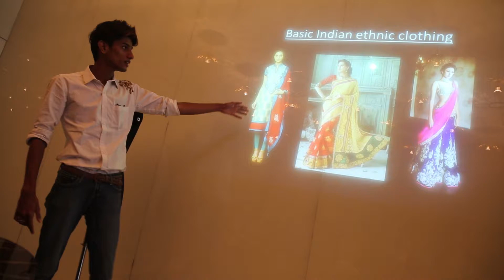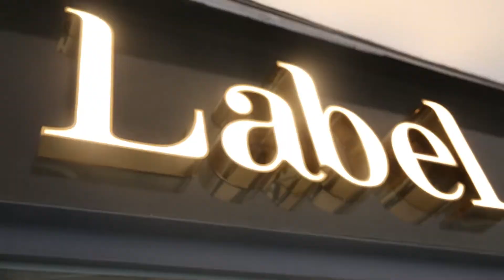Indian Ethnic Wear Session With Japanese Women's Club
Phoenix Marketcity Chennai hosted guests from the Japanese Women's Club on 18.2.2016 for a session on Indian Ethnic Wear, presented by stylist - Suresh Menon.